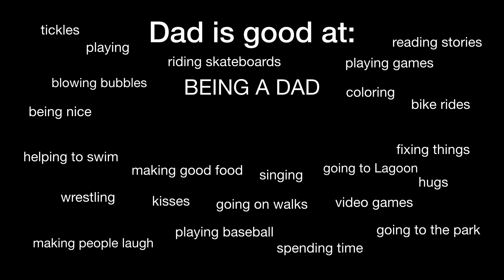Foxboro 1st Ward Father's Day 2020